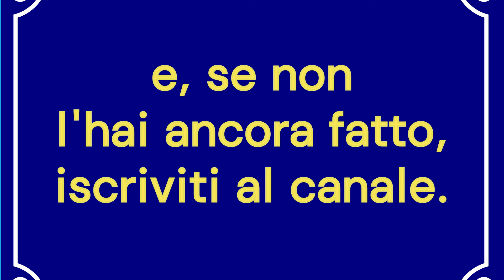Gianni Rodari - Filastrocca settembrina!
Filastrocca settembrina
già l’autunno si avvicina,
già l’autunno per l’aria vola
fin sulla porta della scuola.
Sulla porta c’è il bidello,
che fischietta un ritornello,
poi con la faccia scura scura
prova la chiave nella serratura,
prova a suonare la campanella…
Bambino, prepara la cartella!

Gianni Rodari

mic&mar